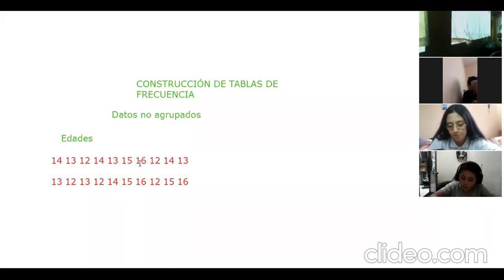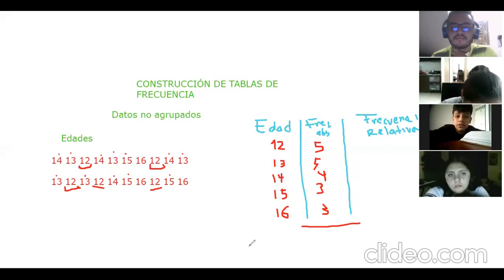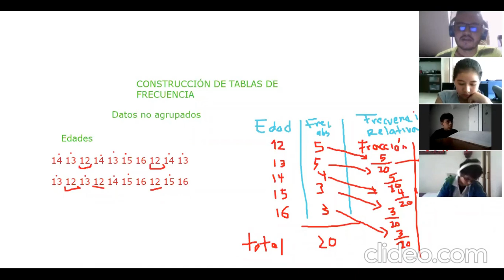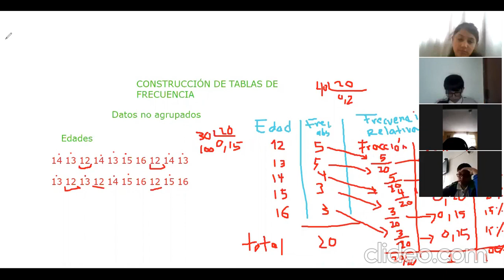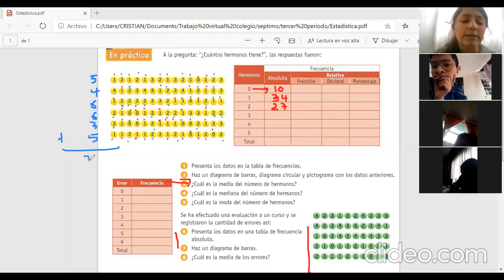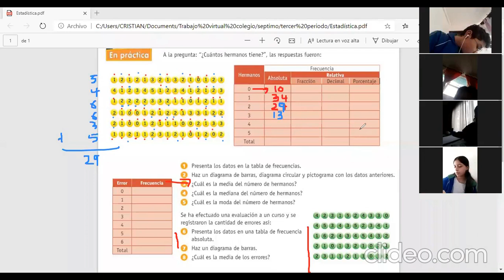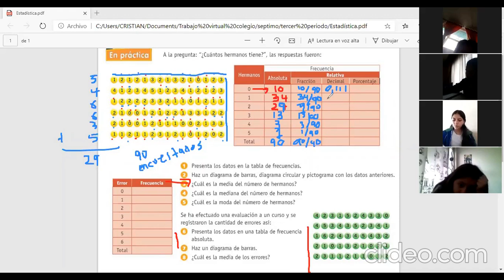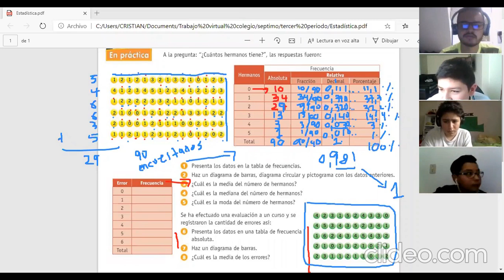Frecuencias absolutas y relativas